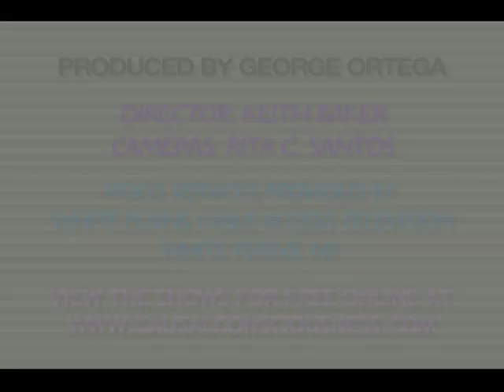132. Un-Free Will Integration Strategies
In this episode of Exploring the Illusion of Free Will, originally recorded 08/01/13 and re-recorded 09/19/13, producer George Ortega describes who we can methodically go about overcoming the free will illusion.

Opening sequence by Simon Matthews -- Triangle Design and Media